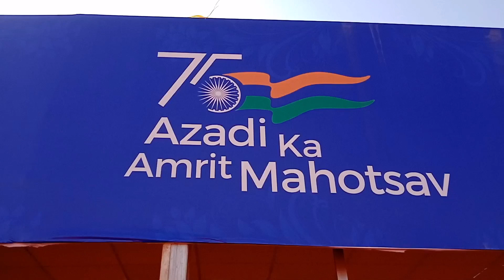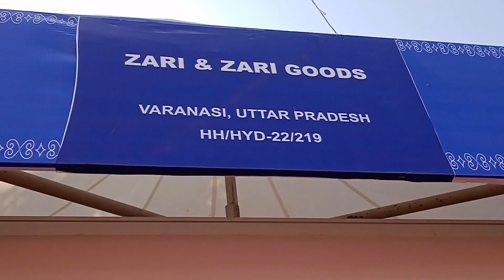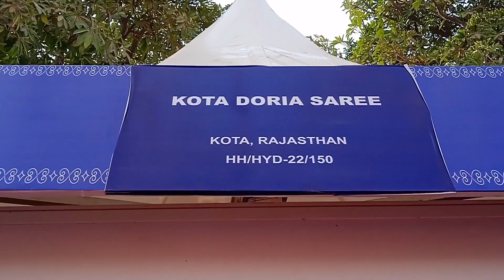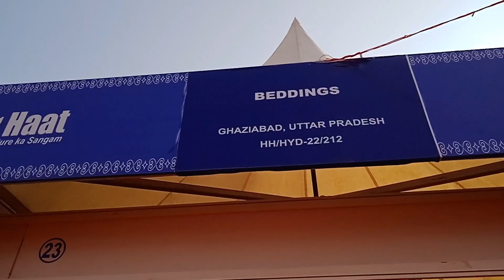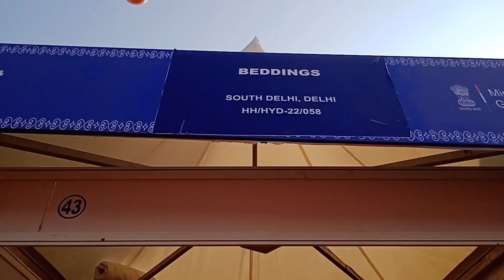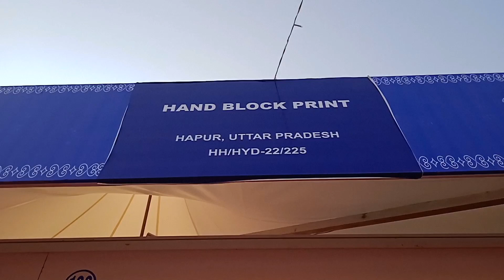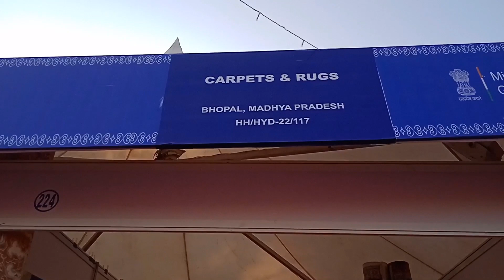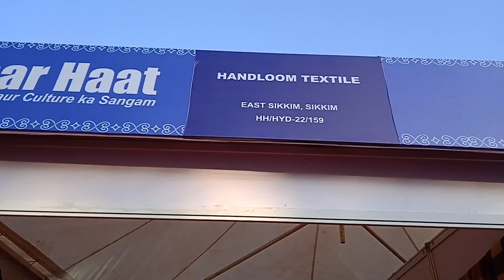Hunar Haat/ 75 Azadi ke Amrit Mahotsav / NTR Stadium/ Hyderabad/Telangana/ (part-1)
Hunar Haat, hunarhaat ,75azadi ka Amrit Mahotsav, 75azaadi ,75azaadi2022 , NTR Stadium, Hyderabad